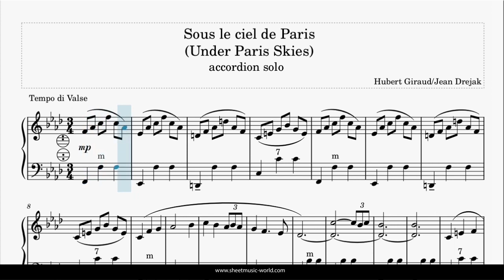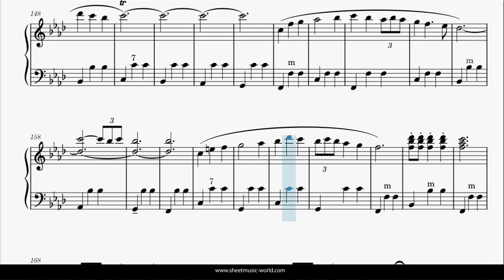Under Paris Skies - Accordion - Hubert Giraud (Sheets Music, Tutorial score)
Let the enchanting sounds of the accordion transport you to the romantic streets of Paris with "Under Paris Skies." This iconic French song composed by Hubert Giraud captures the essence of Parisian charm and elegance. The sheets music allows you to play this melodic and soulful piece, evoking a sense of nostalgia and a longing for the enchanting ambiance of the city of love. Immerse yourself in the vintage atmosphere and let the accordion serenade you with its rhythmic and harmonious melodies. Share your rendition of this timeless classic on social media using the provided hashtags, and let your audience embark on a musical journey to the enchanting world of French culture and romance.